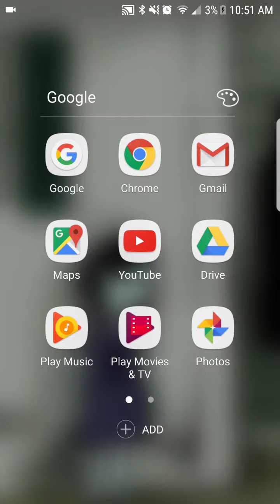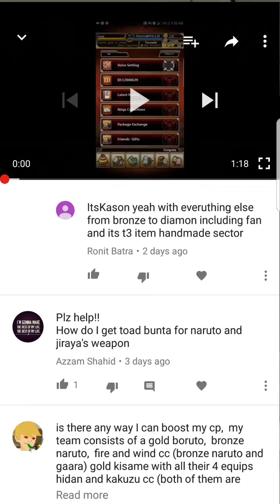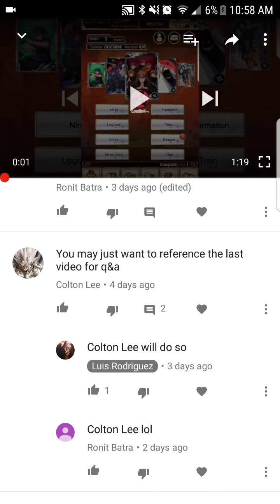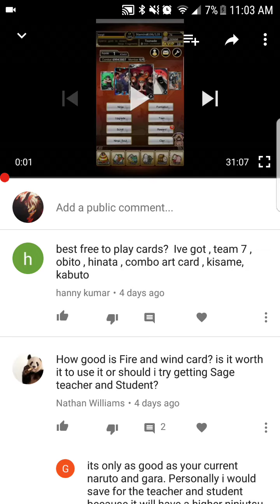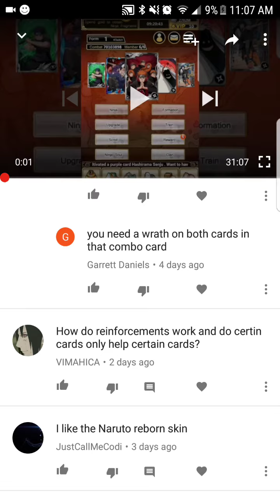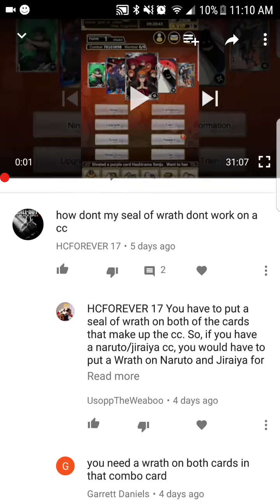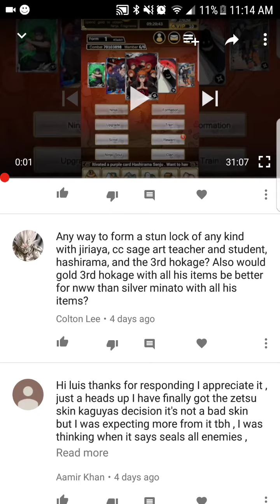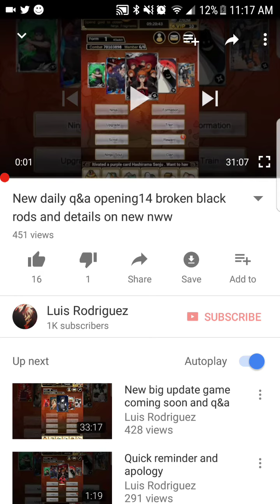New video naruhina event and q&a